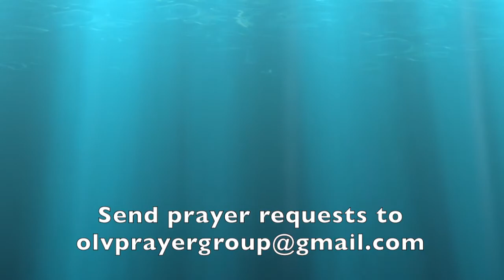St. Elizabeth of Portugal, July 4, Daily Saint, Portugal, patron saint of peace, Queen